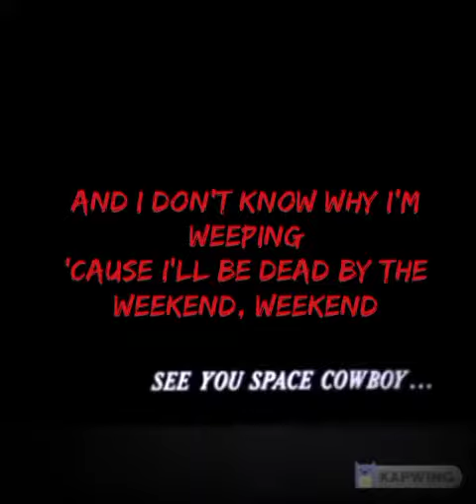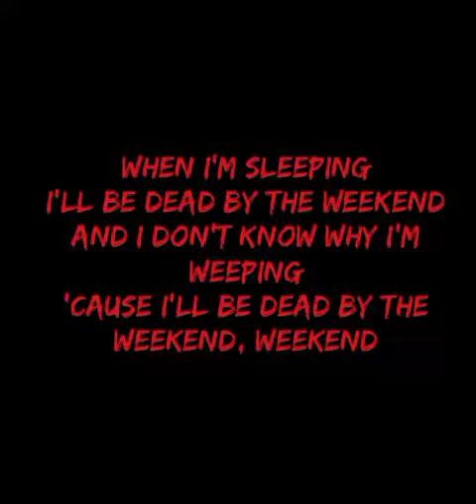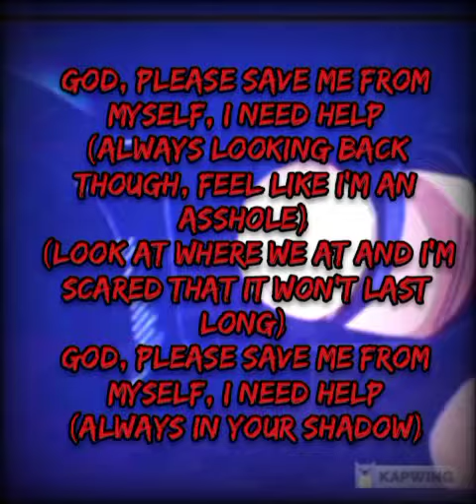Kane B. - CAROLINA CURSE (Lyric Video)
2021 Lyric Video.